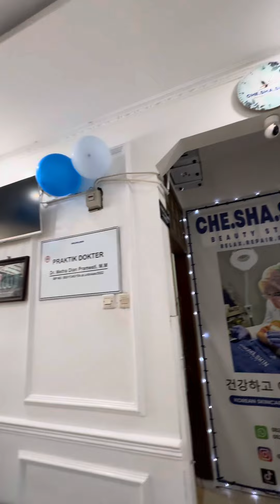Dekor Ultah CHESHASKIN yang ke 1 ‼️ Desember 2023 💙💙💙